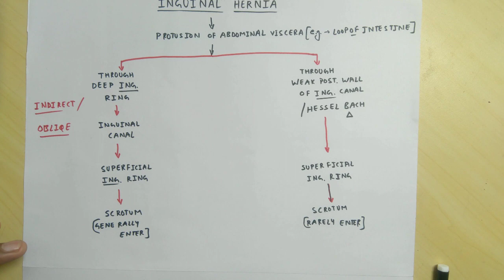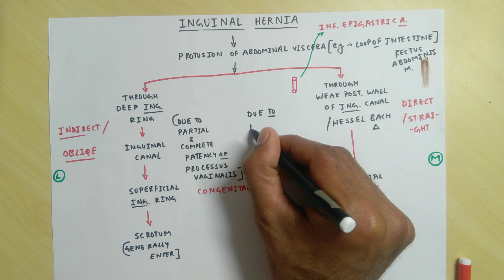Inguinal Hernia | Part 2 | Indirect and Direct Inguinal Hernia | The Charsi of Medical Literature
■ Suggested Video 😊

TCML Team 🍃